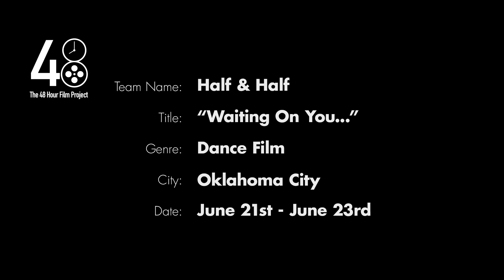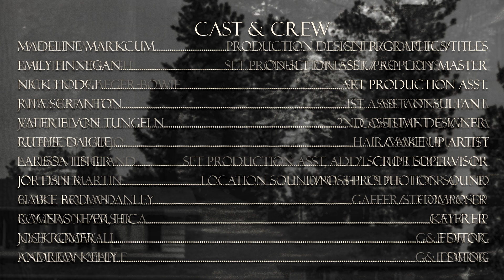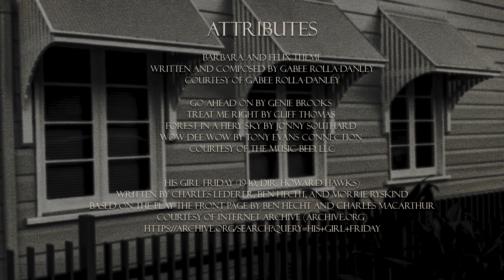48HFP Oklahoma City 2024 - Half Half - Waiting On You